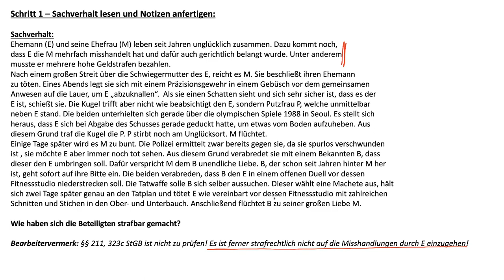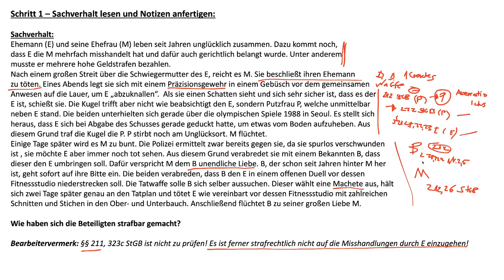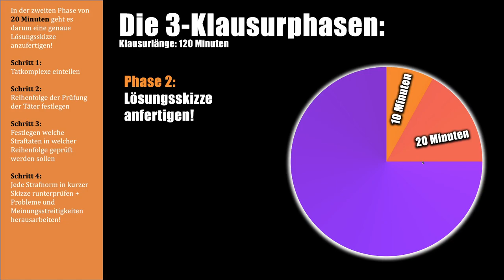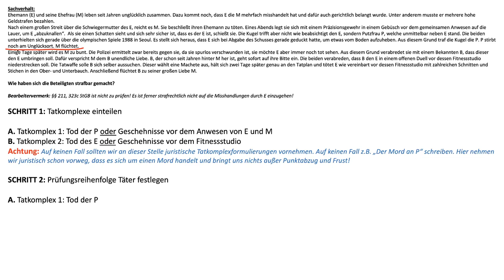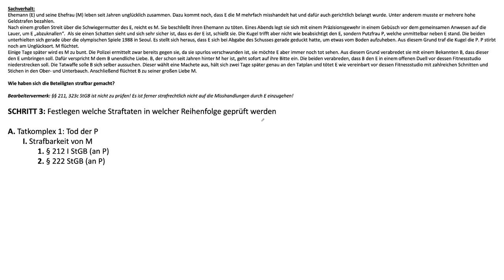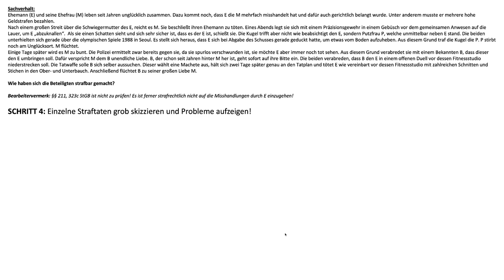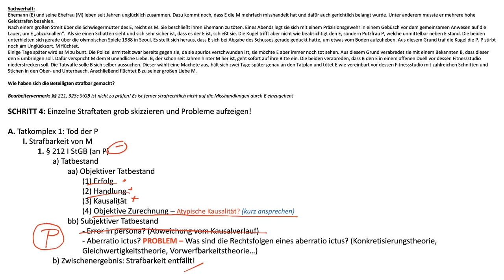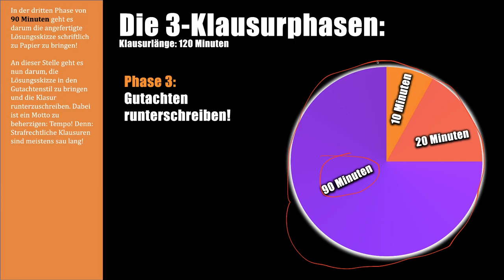STRAFRECHT KLAUSUR optimal lösen! (Mit Zeitplan)